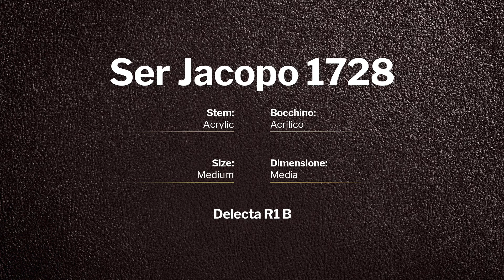Ser Jacopo Delecta R1 B - pipe 1728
Ser Jacopo Delecta R1 B